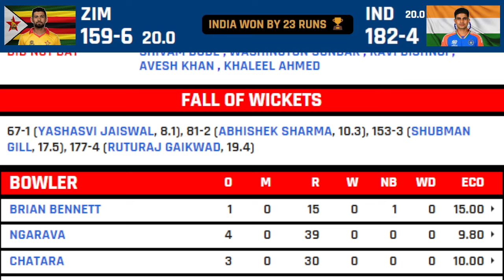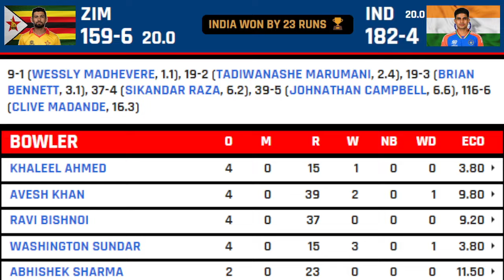India vs Zimbabwe 3rd T20 Highlights | IND vs ZIM 3rd T20 Highlights | India won by 23 Runs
An impressive show from the Men in Blue as they keep up the momentum in the series. A breezy knock from Jaiswal a fifty from Gill and a 28-ball 49 from Gaikwad enabled India to post an above par score on a slightly two-paced surface. Zimbabwe lost three wickets within the powerplay and that pushed them further on the back foot.

Raza tried to counter-attack but Sundar outsmarted him with a smart piece of bowling. The hosts lost half their side within 7 overs and the writing was on the wall for them. Myers and Madande tried their best as they stitched a 77-run stand for the sixth wicket but it didn't come at the pace they would have liked. The consolation for the hosts was Myers' scoring a fighting fifty.

The flourish came at the fag end but it was too late for the hosts by then. Sundar and Khaleel were the pick of the bowlers for India as they bowled in brilliant channels. India complete a comprehensive win over Zimbabwe by 23 runs and take a 2-1 lead in the five-match series.

Shubman Gill was magnificent with the bat and bowlers did the job for Men in Blue. Earlier in the match India had won the toss and opted to bat. Riding on Gill's 66 and Gaikwad's 28-ball 49 they posted 182 runs. Yashasvi Jaiswal playing his first match of the series scored 36 off 27.

Abhishek Sharma the centurion from previous game fell for 10 off 9. Blessing Muzarabani and Sikandar Raza picked up two wickets each. In reply India struck early as Avesh Khan removed Wessly Madhevere in the second over. Khaleel struck in the next over to remove Tadiwanashe Marumani.

Dion Myers gave Zimbabwe some hope but it was just too much to do for him in the end. He remained unbeaten on 65 off 49. Sikandar Raza fell for 15 while Clive Madande chipped in with a handy knock of 37 off 26.

Wellington Masakadza hit some big shots in the last few overs and he remained unbeaten on 18 off 10. Washington Sundar was the pick of the bowlers taking 3/15 from his four overs. Avesh Khan finished with 2/39 while Khaleel Ahmed got 1/15 from his four overs.

PLAYER OF THE MATCH: Washington Sundar